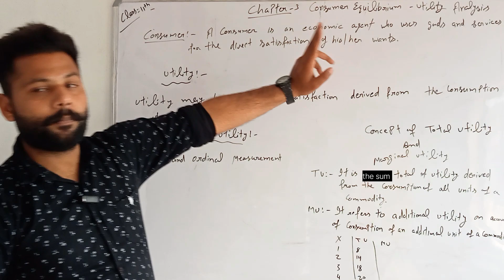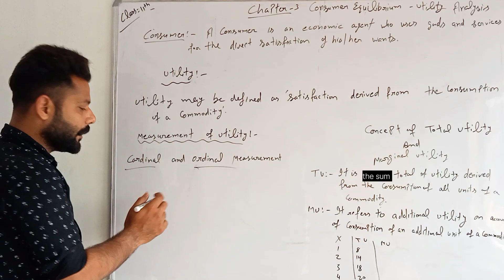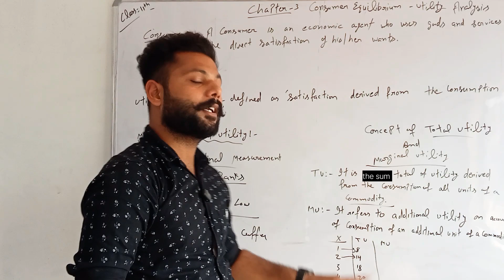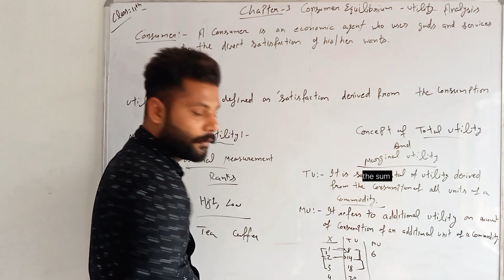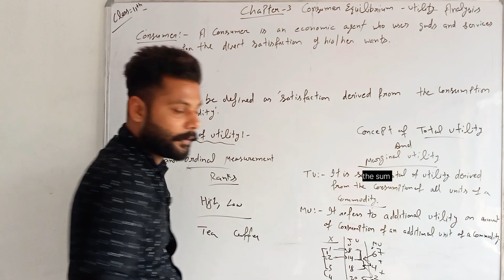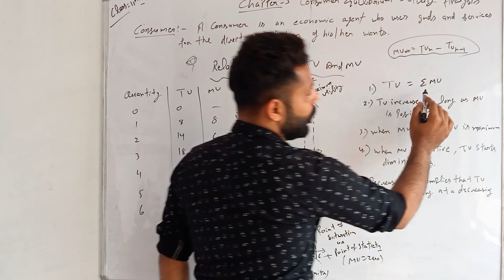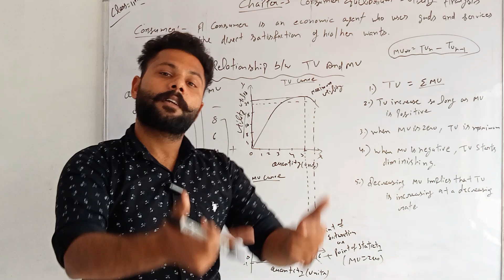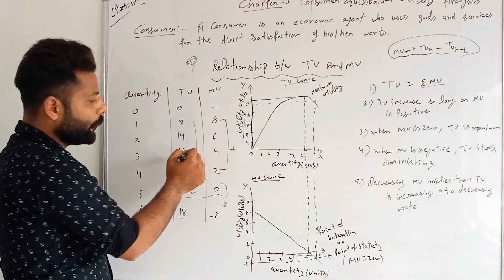Chapter -3 | Consumer's Equilibrium - utility analysis